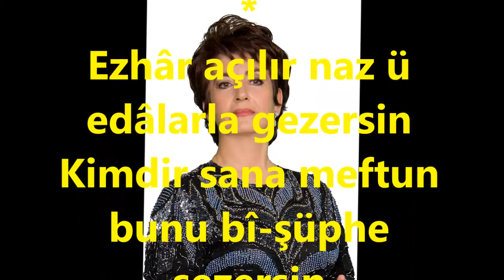Güler BASU ŞEN-Kim Görse Seni Aşkına Hasr-ı Emel Eyler (DİLKEŞ HAVERAN)R.G.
SOLİST:
*GÜLER BASU ŞEN*
VİDEOYU YAPAN
*RECEP GAYRETLİ*
GÜFTE:  AHMET REFİK ALTINAY
BESTE:  ŞEMSETTİN ZİYÂ BEY
USUL:  AKSAK
MAKAM:    HİCAZ
Kim görse seni aşkına hasr-ı emel eyler
Güller seni çamlar seni mehtap seni söyler
 Sensiz yaşamaz hasta gönül vuslatı bekler
Ezhâr açılır naz ü edâlarla gezersin
Kimdir sana meftun bunu bî-şüphe sezersin
Âşıklarını nâz ile işveyle üzersin